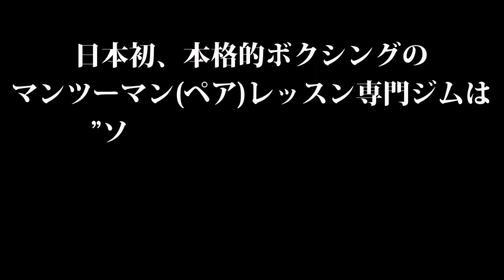攻撃を計算して闘い方を教えるボクシングジムは大阪のソアーボクシング